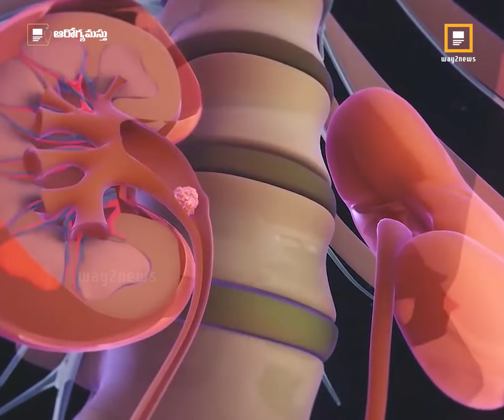Vakkaya Valla Kalige Upayogalu | Aarogyamastu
☑️ About Way2News:

1️⃣ Way2News is India’s largest short news app that covers today’s local news, live and latest news from your city and the rest of the world.

2️⃣ It established itself as one of the most credible news apps and YouTube news channels in India.

3️⃣ It is the most popular media organisation that covers news from categories - political, economy, sports, jobs, business, entertainment, tollywood, telugu cinema, and etc.

4️⃣ It is also one of the Best short News news app in Telangana and Andhra Pradesh.